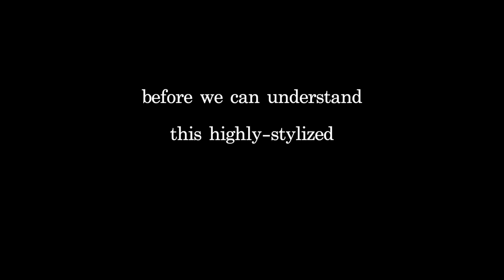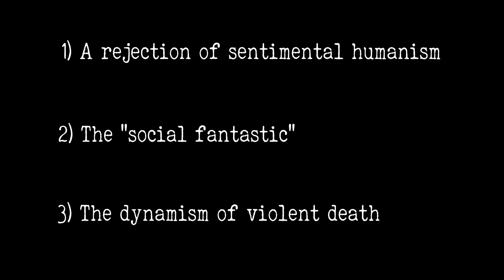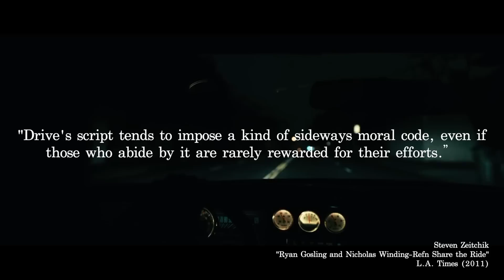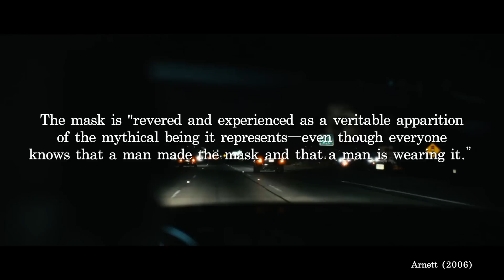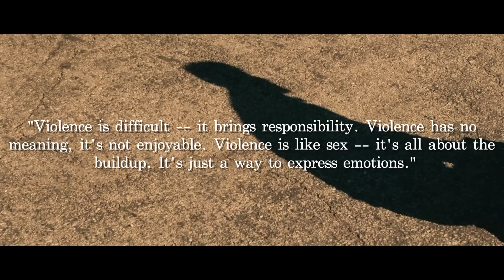Why Neon Noir is Important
Welcome to my most pretentious video yet! Where I try to convince you why this semi-real genre rocks! (but seriously go watch Thief, even though I spoil it a bit it's still such a good watch!)

Music (in order):
Confrontation (from Thief soundtrack) - Craig Safan
Beach Theme (from Thief soundtrack) - Tangerine Dream
Diamond Diary (1995 Digital Remaster) - Tangerine Dream
Graham's Theme (from Manhunter soundtrack) - Michel Rubini